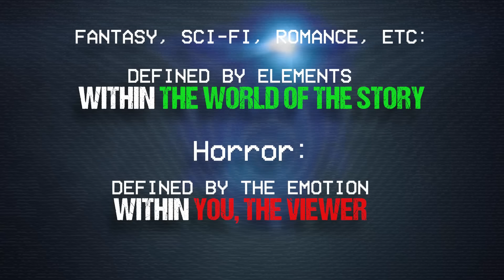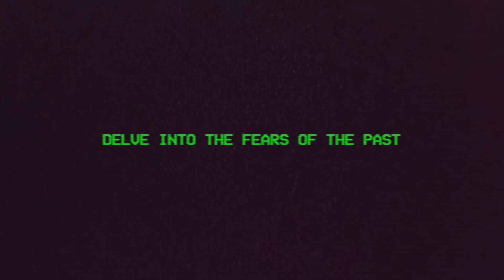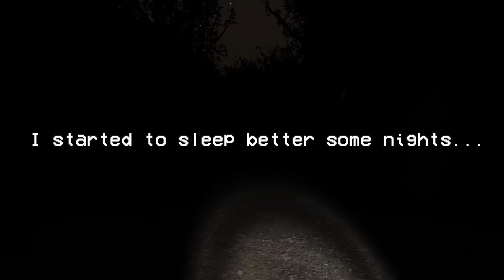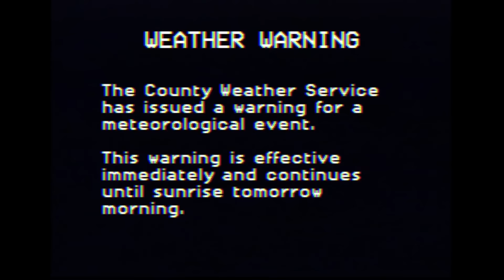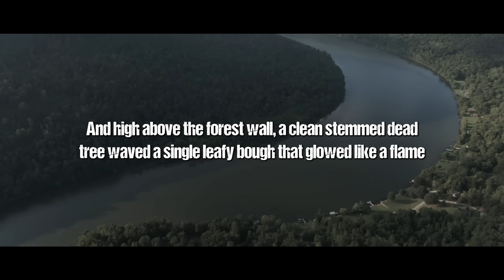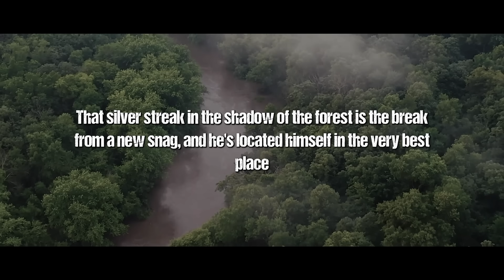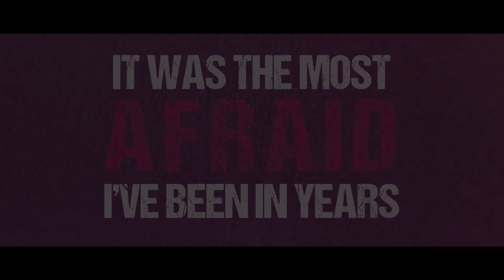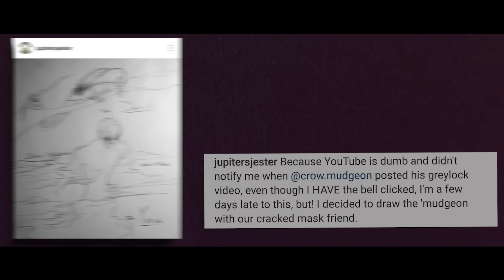Are You becoming Immune to Horror?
Is horror dying, and are we killing it? With so much discourse today about the death of analog horror, I delved into my own history with horror to discover what's really going on behind the scenes with us, psychologically.

I originally meant for this video to release on Halloween and to be something of a storytime video, but as I developed the script, I realized how many thoughts I had that I wanted to share about the state of analog horror today. Well, horror in general, really. More than anything,  I just wanted to start a bit of a conversation about a relatively niche emotional experience that I know many of us are facing.

I know this video is a bit different from most of my content since I'm not covering anything, but I hope you'll enjoy all the same. Regular content returning soon :)

"Two Ways of Seeing a River" from Life on the Mississippi by Mark Twain:

Games Shown:
It Steals
Alan Wake
SCP: Containment Breach
Slender: the Eight Pages
World of Horror
Crow Country

Hungry for more? Check out my horror analysis playlist where I talk about analog horror and ARGs like Vita Carnis, Greylock, and the Mandela Catalog!